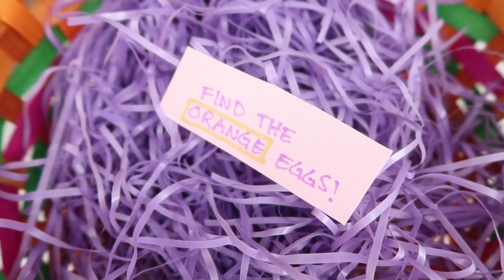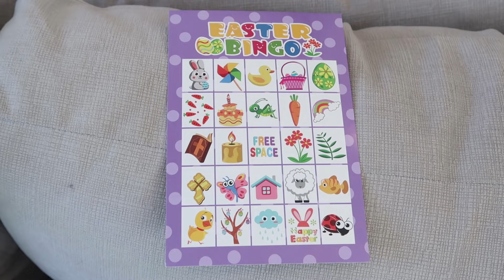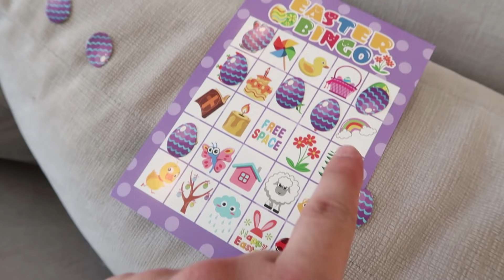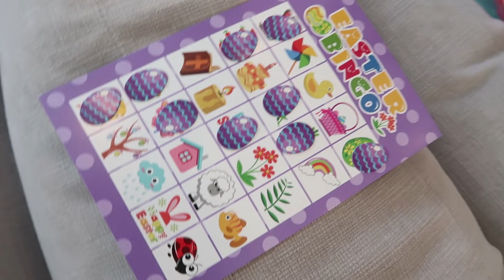Ballinger Family Easter Special 2019!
We all head to Colleen & Erik's house for a super fun game-packed Easter celebration!

More Chris:
Twitter! BallingerFamily
Facebook: Chris Ballinger & Ballinger Family
Musical.ly: BallingerFamily

Ballinger Family
2674 East Main Street, Suite E-747